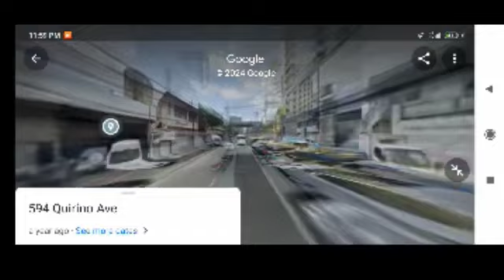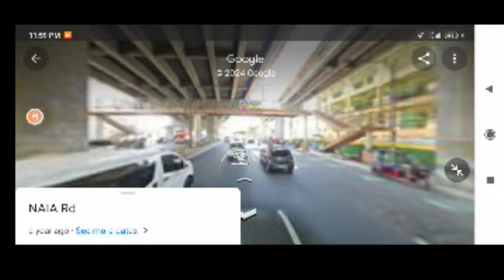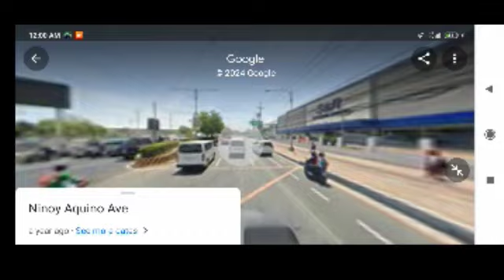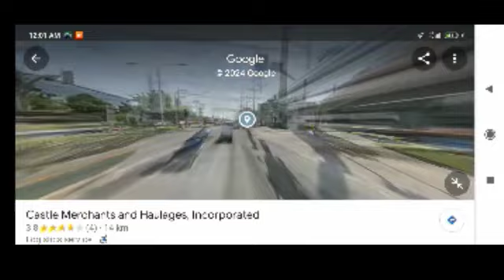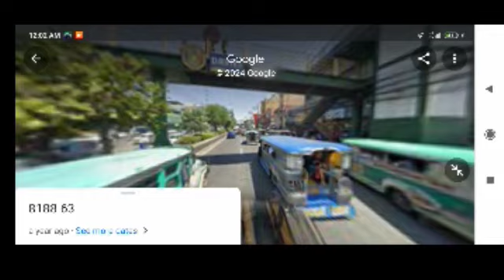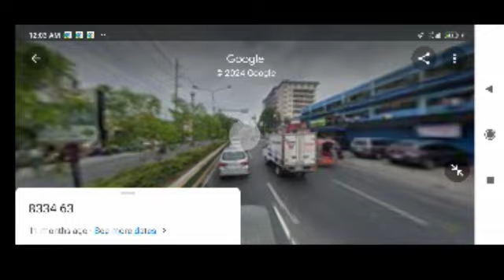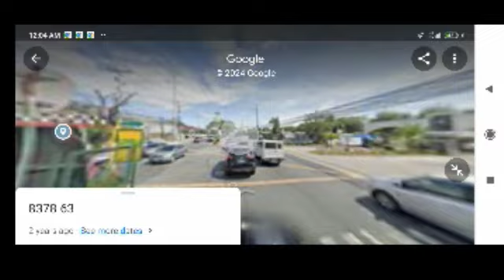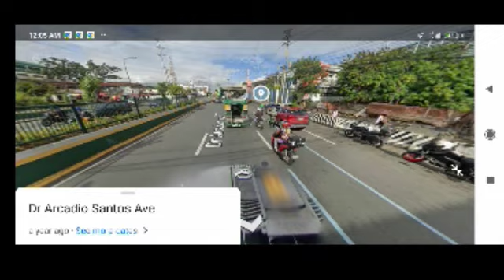Google maps LTFRB jeepney ride Baclaran to Sucat